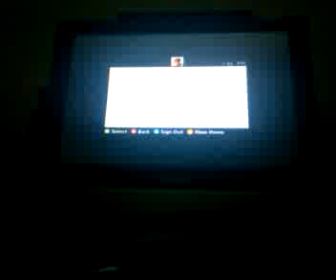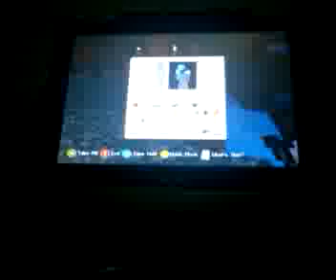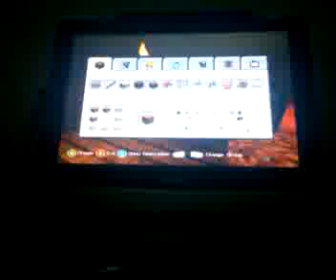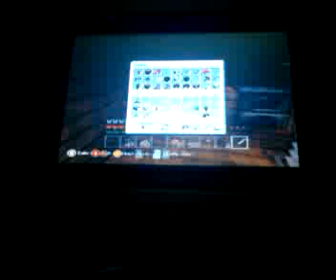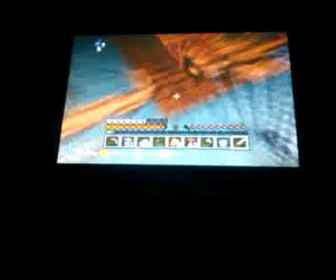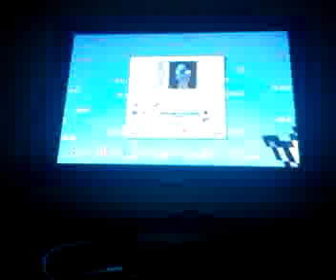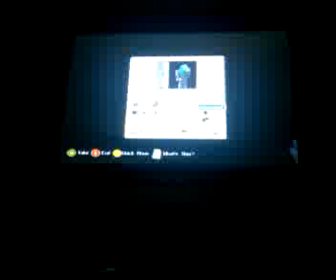Minecraft Daily Ep.30 W/ Boyghost: We're Back